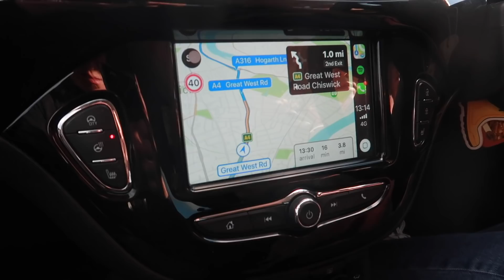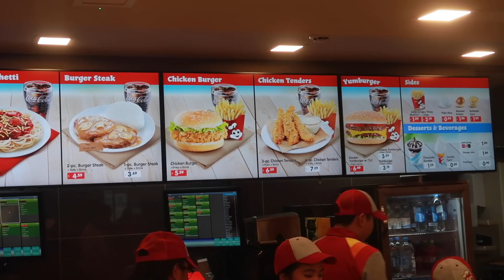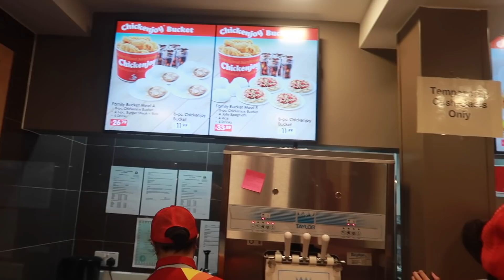British couple try Filipino fast food Jollibee in London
Sorry about the noise! We sat right under the speaker at the Jollibee Restarant in Earls Court!! Join us for our lunch as we try some of the favourites at the Filipino fast food chain, the only one in the UK!!